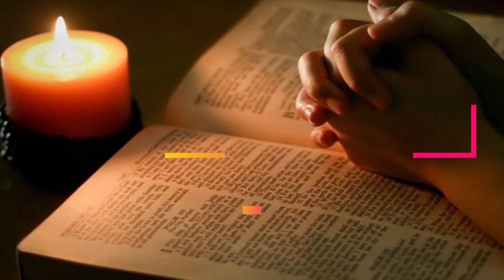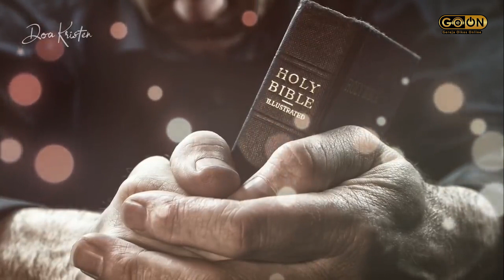RENUNGAN GOON 22 FEBUARI 2021